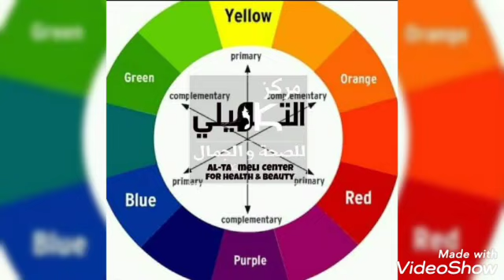إزاي تعملي شامبو السيلفر في البيت وبخمسه جنيه بس. purple shampoo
طريقه عمل شامبو السيلفر في البيت
خطوه بخطوه
طريقه بسيطه وسهله
مكونات بسيطه